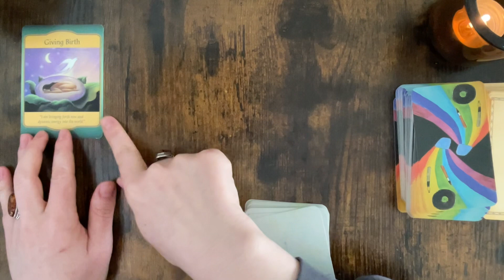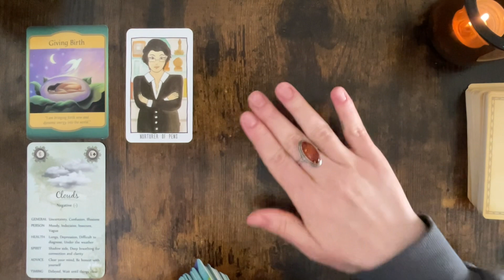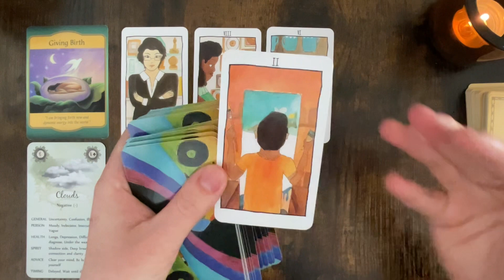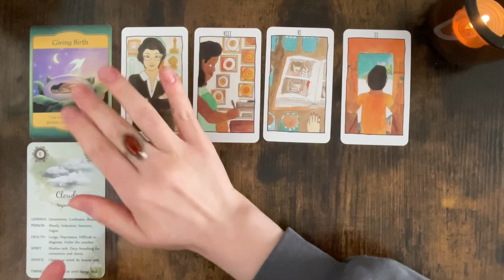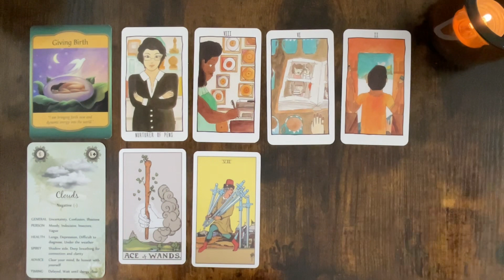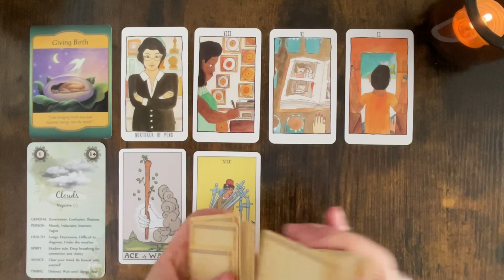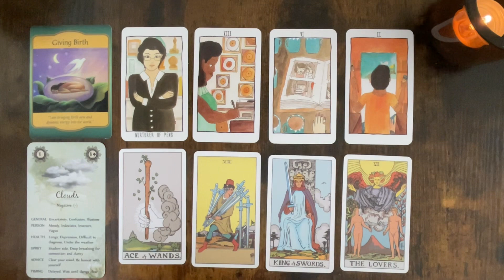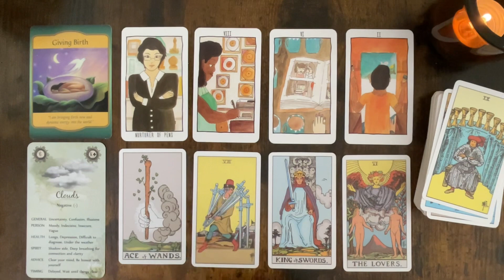Gemini ♊️ YOU GET READY TO “WORK” 🔔timeless tarot reading